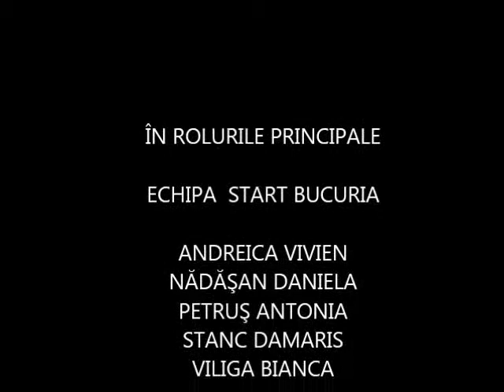Dar din dar, cu bucurie!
,,Andreii'', din Andrei Şaguna,au reuşit să aducă zâmbetul pe buzele colegilor mai mici, dăruind jucării şi cărţi de suflet, calităţi care dovedesc că elevele sunt
,,Andreii''căutaţi.